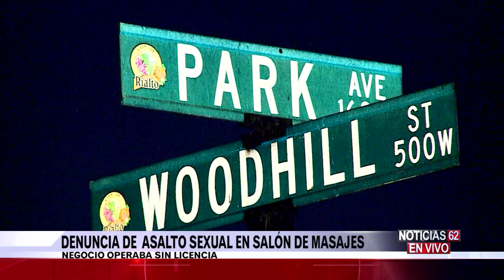Masajista sin licencia acusado de asalto sexual-Noticias 62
Después de pagar una fianza, salió de la cárcel un hombre acusado de asaltar sexualmente a una clienta que asistió a su salón de masajes en Rialto. Según las autoridades este hombre operaba sin licencia.